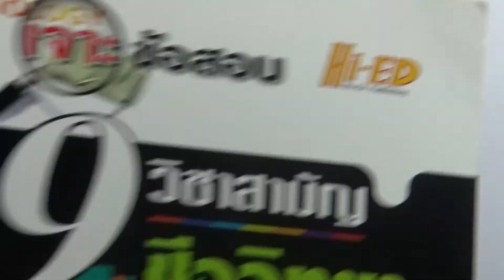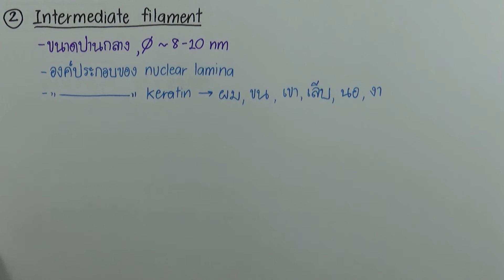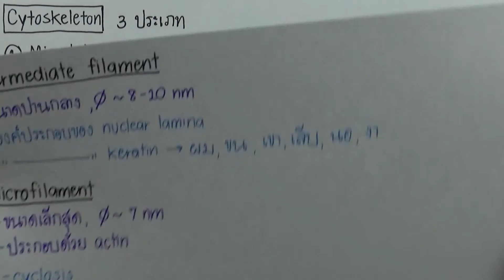โจทย์ชีววิทยา ม.ปลาย 600 ข้อ ชุด03 ข้อ 81